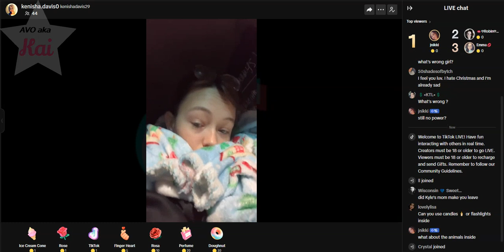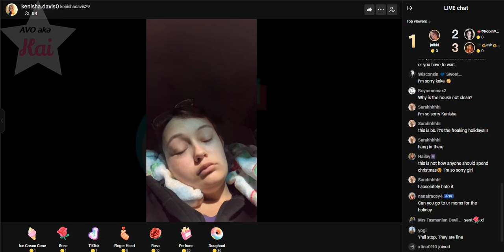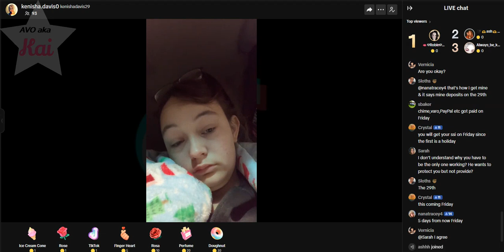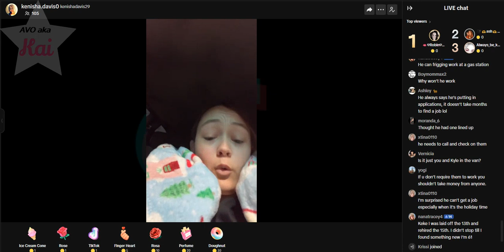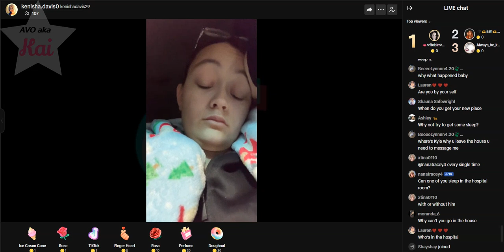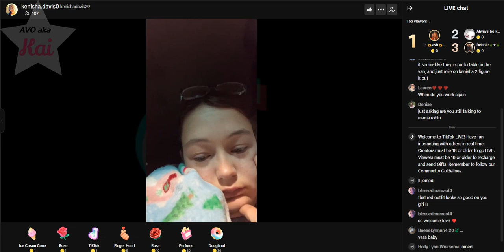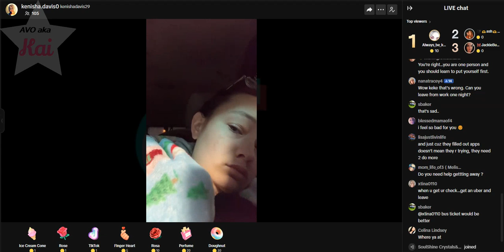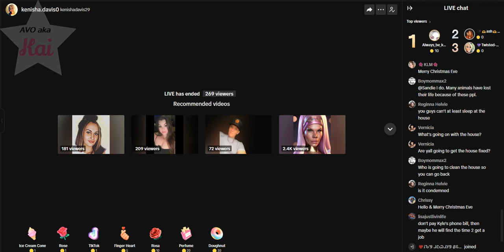Kenisha Davis 12-24-23_07.54PM Part 2